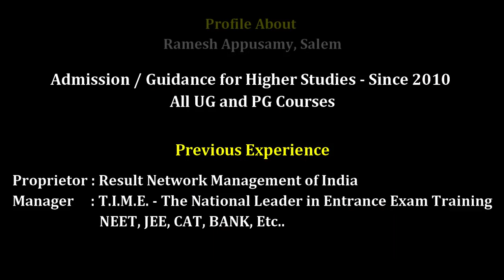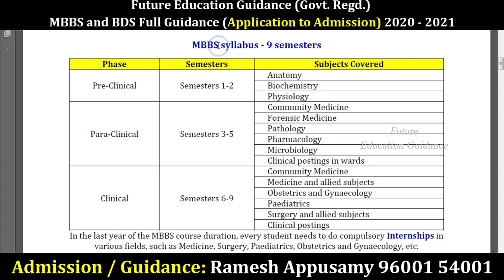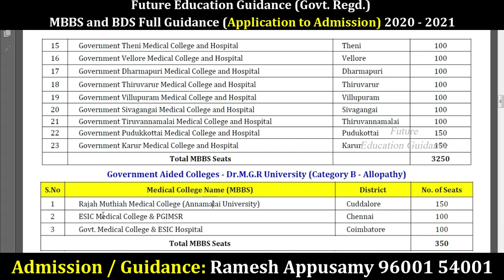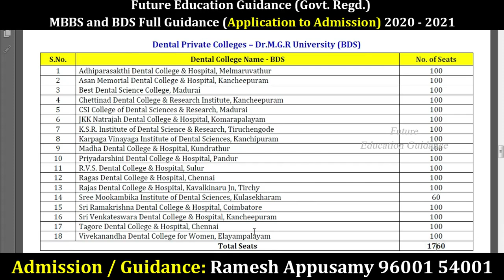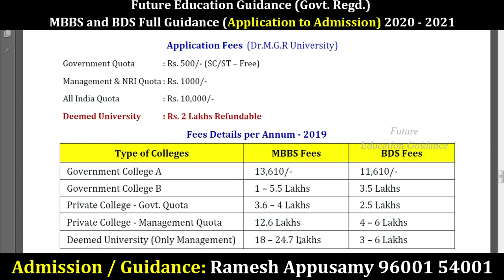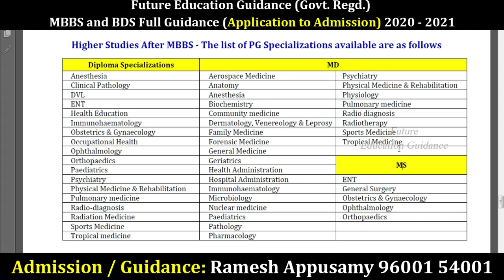MBBS & BDS (Application, Counseling, Admission) in Tamil | For Membership - 9600154001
For Membership Fees:1000 Only.
Google Pay A/C. 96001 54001
Phone Pe A/C. 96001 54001
Bank Account Details
Name:  Future Education Guidance
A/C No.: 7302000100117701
IFSC Code:  KARB0000730

MBBS and BDS Full Guidance in Tamil
Eligibility,   Syllabus,   No. of Colleges,   No. of Seats
Types of Colleges,   List of College Name,   Application Fees
Tuition Fees,   Jobs and Salary,   Higher Studies
Complete guidance for MBBS and BDS Education.

About Channel (Future Education Guidance):-
I am Ramesh Appusamy from Tamilnadu, Since 2010 I am doing Admission/Guidance for higher studies. Future Education Guidance is properly Government registered.

Admission to Top Reputed University/College, UG and PG Courses India/Abroad
Medical, Agriculture
Engineering, Paramedical (Allied and Health Science)
Arts and Science, Navy, Law, Etc.,

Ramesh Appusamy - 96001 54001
Future Education Guidance